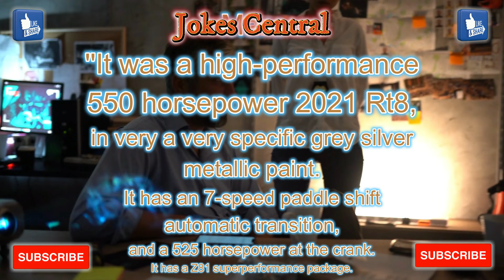OBSESSION - What else can I say...Enjoy - Funny Joke Jokes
- I say Funny Joke . 2 - You Laugh . 4 - We Both live longer . 5 - Simple...

Please checkout one of my other Channels below - Ludo Funny News

I would like to Thank canva for the thumbnail and background video pixabay, and not forgetting YouTube, without you guys none of these videos would be possible. Thank You.
Please checkout my other channels below. @ludonews @funquiz123